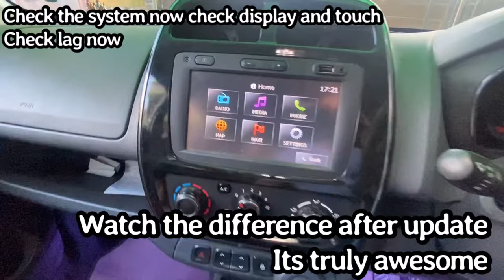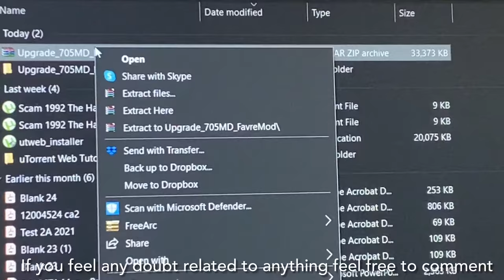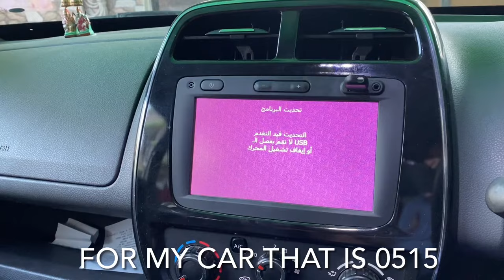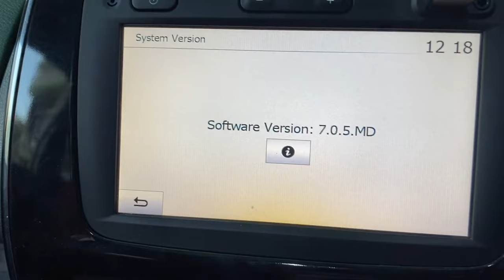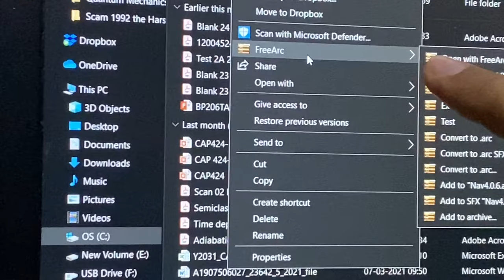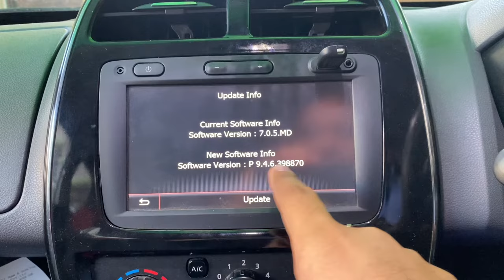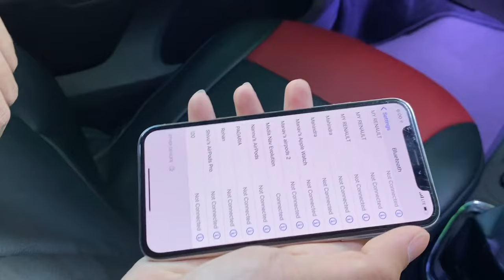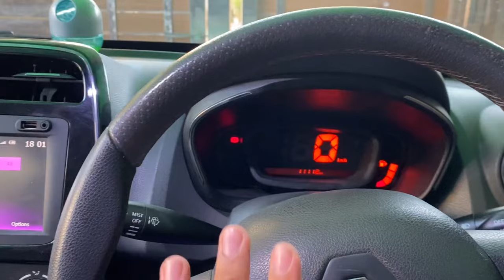Kwid 2015 medianav update to Kwid 2019 Medianav (4.0.7to7.0.5) | New Ui, Better Touch, new features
steps:-
*Extract the contents of the downloaded file into a folder.
*Send upgrade.lgu to a FAT32 formatted USB  .
*Insert the USB with the file in the navigator and switch on the machine.
*Accept the proposed update on screen and press " Update "
*Wait for the navigator to be turned on and check the version

Same steps as above

And solve your queries.

this link can also be  used for Duster, Triber, Datsun Redi Go and yes kwid also